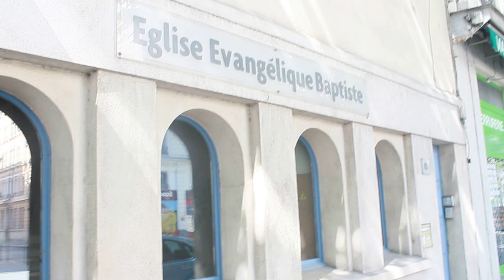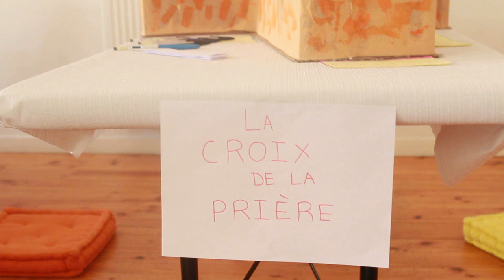&DIFILS_ Vlog // J.A.I.D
Bien l'bonjour !

Aujourd'hui dans cette vidéo vous emmène au 1er "concert/soirée louange" du groupe &DIFILS_ !

Tout dans la simplicité et la générosité, Dieu étant présent ce fut une soirée bénie. Je rends gloire à Dieu car aujourd'hui encore des personnes choisissent de le suivre et l'accepte comme Sauveur et Maître yeah !!
Les amis la puissance de l'adoration c'est ÉPATANT !

🌼 Des informations ?